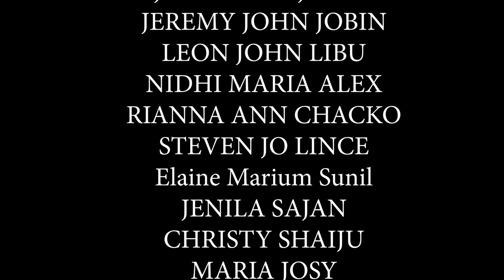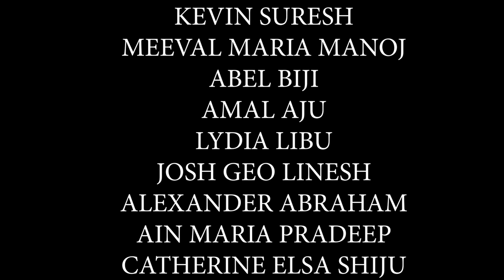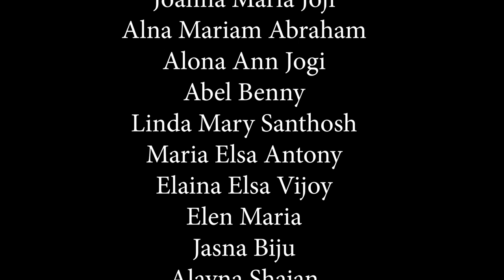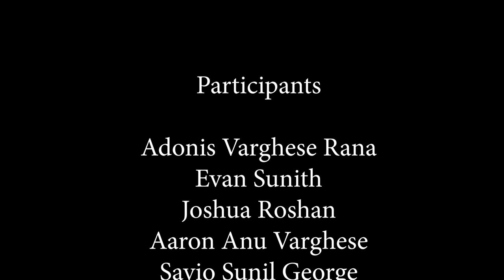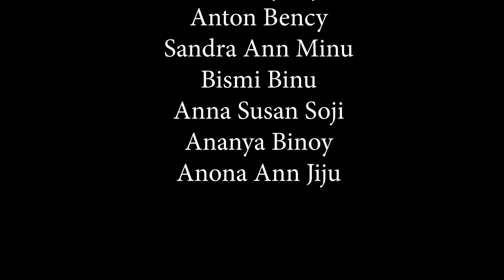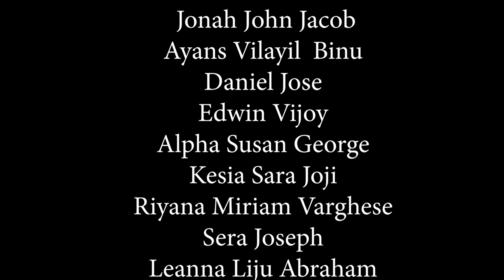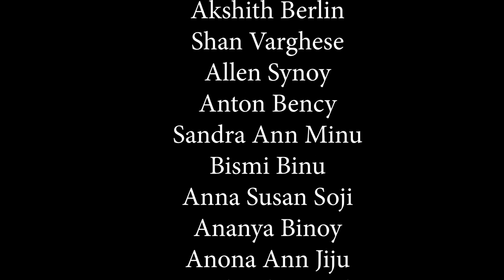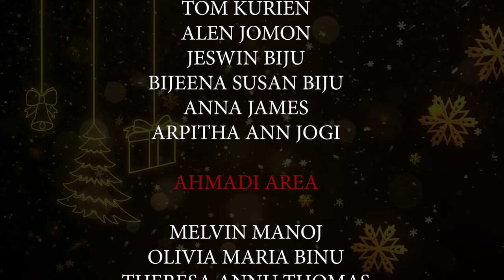SYRO MALANKARA CATHOLIC FAITH FORMATION, KUWAIT | CHRISTMAS - NEW YEAR CELEBRATION | 2020-2021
Watch the SMCFF Kuwait students perform for their Christmas New Year Celebrations, 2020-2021.

Do support them by giving them your valuable comments